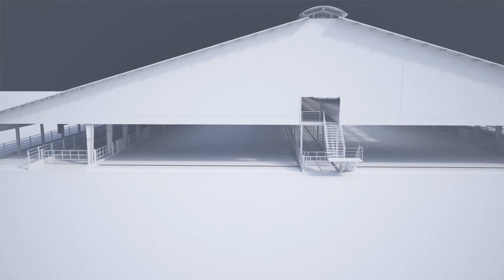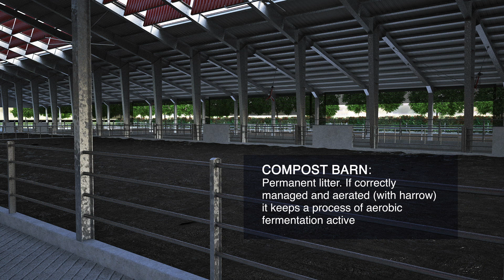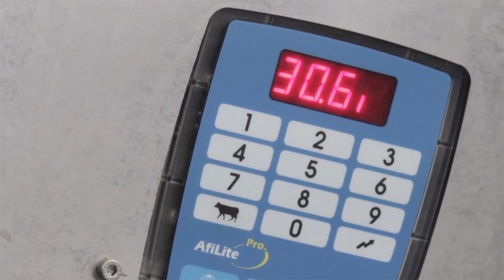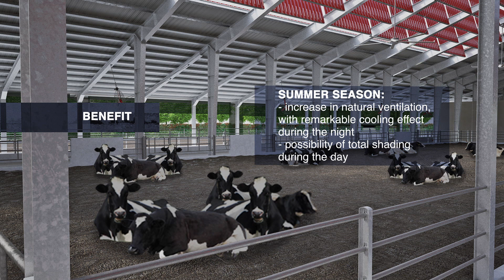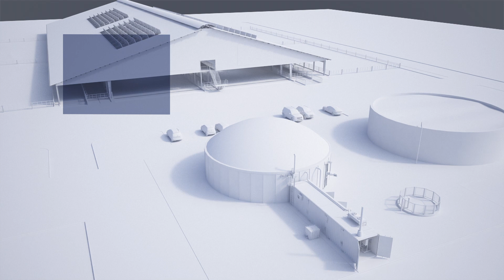La Stalla Etica | Rota Guido - Versione Inglese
Video 3D realizzato in esclusiva da Rota Guido Srl per il progetto "La Stalla Etica"  - Versione in INGLESE